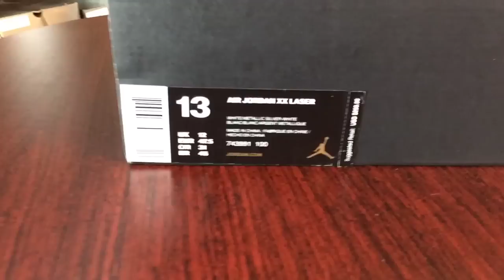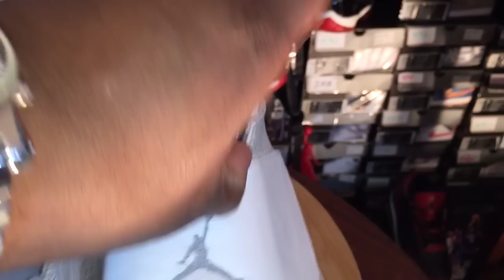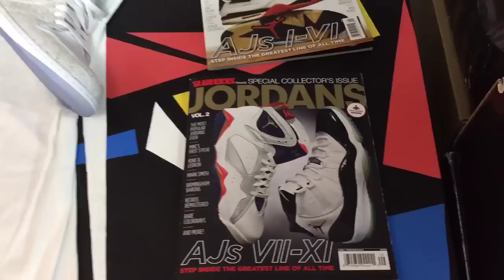Jordan Laser 20 gift from subscriber Nephi McKnight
Gift from Nephi McKnight aka @satanstravels on Instagram